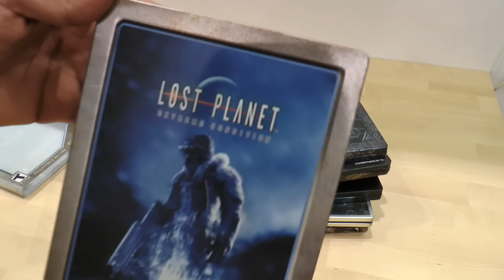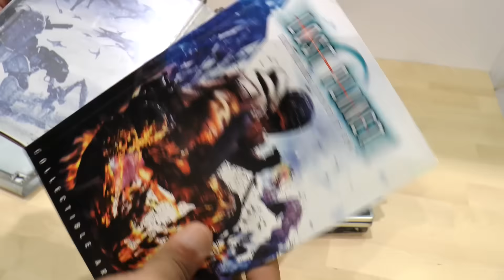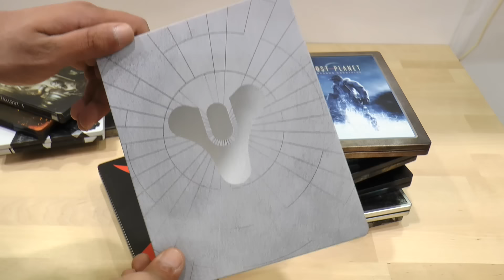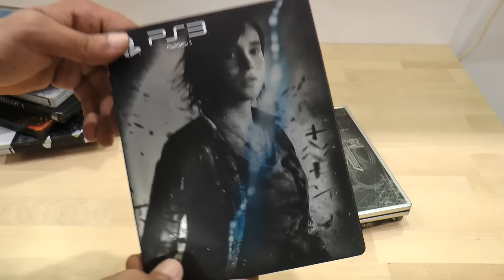الغلاف المعدني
نظرة سريعة على مجموعة الاغلفة المعدينة  تاريخي في جمعهم